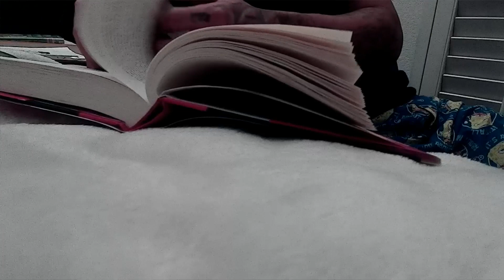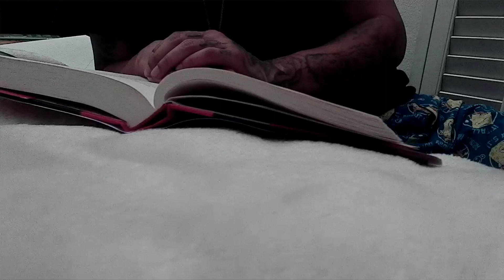Deepthinking Jernouling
100